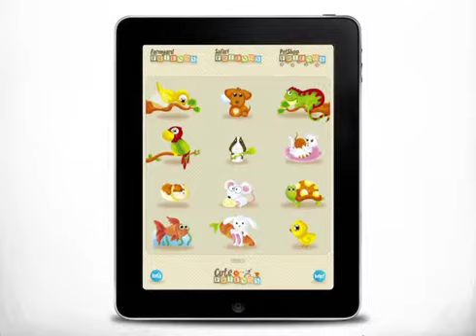Cute Friends for iPhone, iPod Touch and iPad (Trailer)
Cute Friends has 36 animals in 3 different categories: Farmyard, Safari and PetShop in a friendly and easy to use interface.

Animals Included are:

- Farmyard Animals (pig, cow, llama, hen, goat, donkey, guinea pig, sheep, turkey, horse, rabbit and duck).

- Safari Animals (wolf, monkey, kangaroo, snake, tiger, hippo, lion, elephant, bear, giraffe, alligator and whale).

- Pet Shop Animals (birdie, bunny, parrot, doggy, golden hamster, kitten, mouse, lizard, golden fish, turtle, dwarf hamster, chick)

Available for iPhone, iPod Touch and iPad